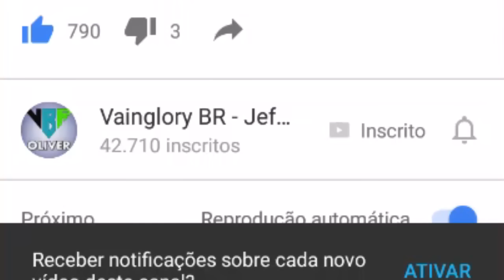VAINGLORY SOLOQ - RANK SOLO GLAIVE SKIN 3 - JUNGLE WEAPON POWER - VG BRASIL [PT-BT] [1.22] [S.A]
VAINGLORY SOLOQ - RANK SOLO GLAIVE SKIN 3 - JUNGLE WEAPON POWER - VAINGLORY BRASIL [PT-BT] [1.22] [S.A]